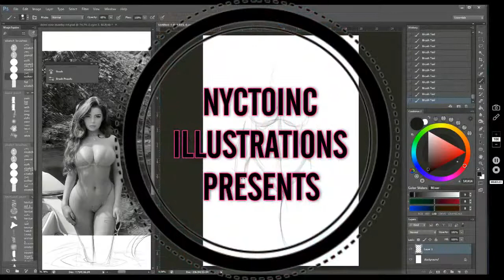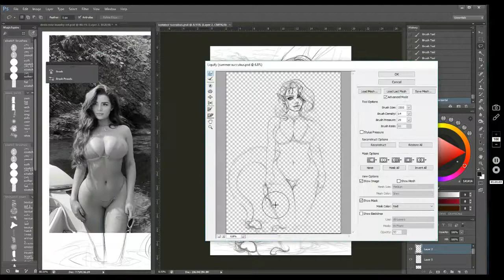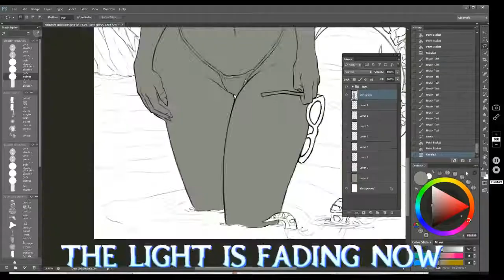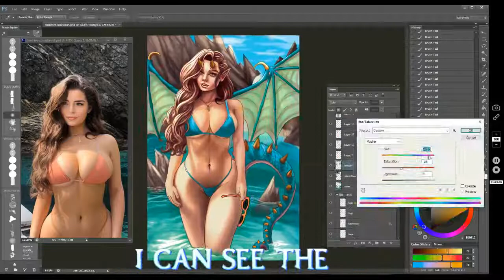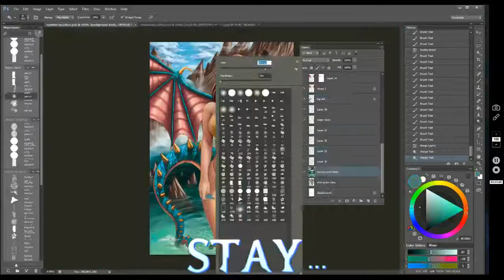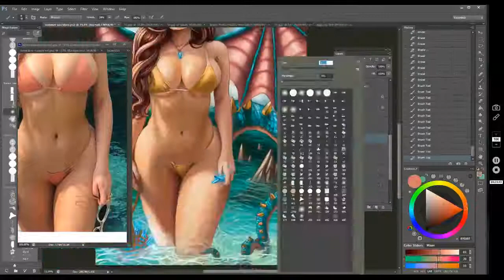🖤😈 Summer Succubus Speed Paint, Music Video 😈🖤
Hello my friends! Im back tonight with a brand new speedpaint! The first image in my fantasy series, the Summer Succubus! I thought it was about time to put this together since the second piece is nearing completion! - Nycto

Model Ref- Demi Rose Mawby
Song - Kadebostany - Castle In The Sky